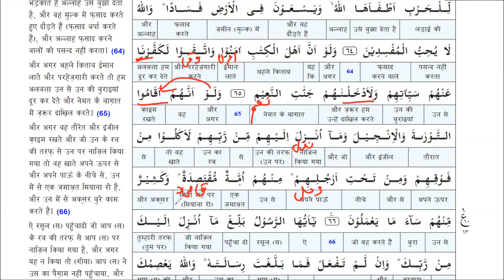Surah Al Maidah | Ayat 61 to 66 | Para 6 | Word Analysis(word to word translation) by Zubeena Naaz